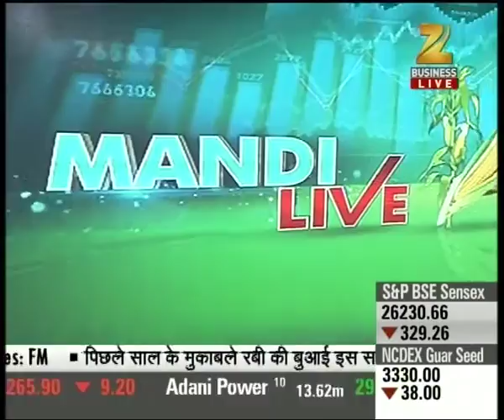Experts recommending trade in 'Gold, Aluminium and Natural Gas'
Experts recommending trade in 'Gold, Aluminium and Natural Gas'. Watch this special segment and get to know more here.